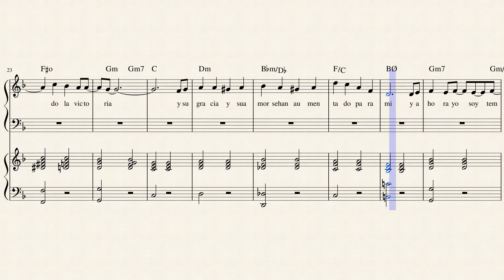149 SOLO POR SU GRACIA